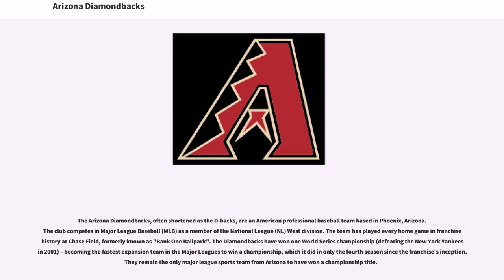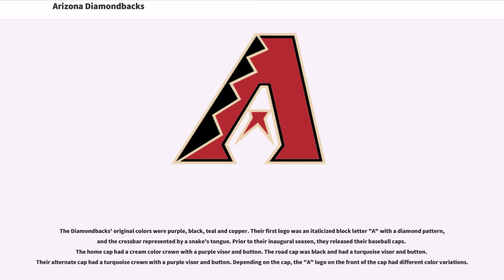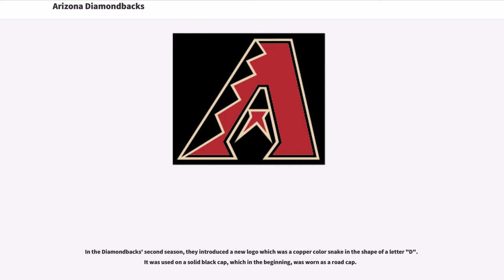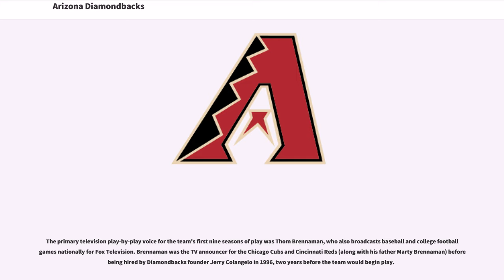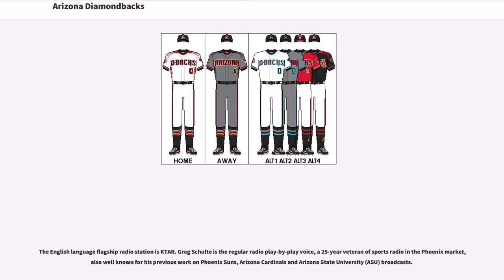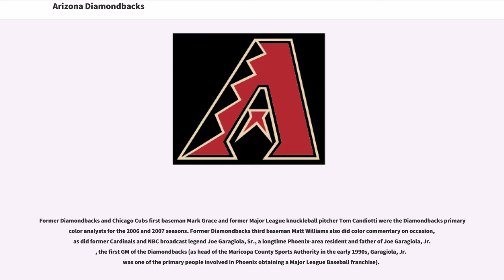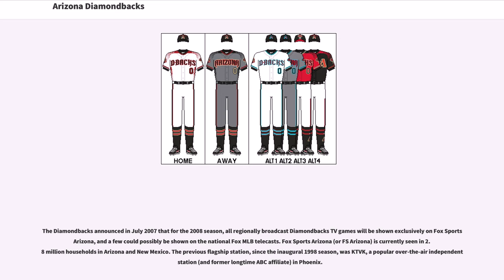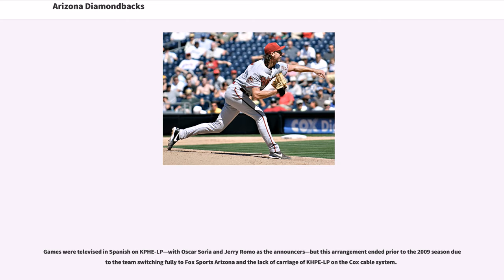Arizona Diamondbacks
Major League Baseball teams
Baseball teams established in 1998
Cactus League
Sports in Phoenix, Arizona
Professional baseball teams in Arizona
#1998 establishments in Arizona

The Arizona Diamondbacks, often shortened as the D-backs, are an American professional baseball team based in Phoenix, Arizona. The club competes in Major League Baseball (MLB) as a member of the National League (NL) West division. The team has played every home game in franchise history at Chase Field, formerly known as "Bank One Ballpark". The Diamondbacks have won one World Series championship (defeating the New York Yankees in 2001) – becoming the fastest expansion team in the Major Leagues to win a championship, which it did in only the fourth season since the franchise's inception. They remain the only major league sports team from Arizona to have won a championship title.

On March 9, 1995, Phoenix was awarded an expansion franchise to begin play for the season. A $130 million franchise fee was paid to Major League Baseball and on January 16, 1997, the Diamondbacks were officially voted into the National League. The Diamondbacks' first major league game was played against the Colorado Rockies on March 31, 1998, at Bank One Ballpark. The ballpark was renamed Chase Field in 2005, as a result of Bank One Corporation's merger with JPMorgan Chase & Co.

Since their debut, the Diamondbacks have won five NL West division titles, one NL pennant, one Wild Card game, and the 2001 World Series.

The Diamondbacks' original colors were purple, black, teal and copper. Their first logo was an italicized block letter "A" with a diamond pattern, and the crossbar represented by a snake's tongue. Prior to their inaugural season, they released their baseball caps. The home cap had a cream color crown with a purple visor and button. The road cap was black and had a turq...